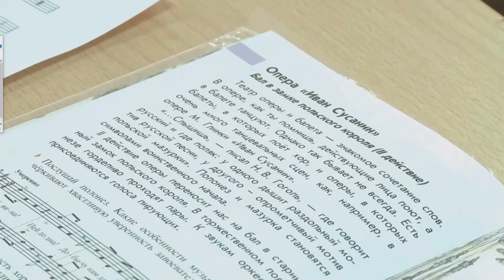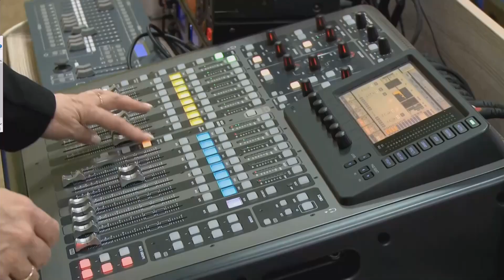Учителю хурбинской школы номер 2 присвоено высокое звание «Почетный работник сферы образования»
Татьяне Байбак - учителю школы №2 села Хурба - присвоено звание «Почетный работник сферы образования Российской Федерации». Татьяна Николаевна руководит вокальной студией “Вдохновение” и районным профессиональным объединением педагогов по направлению “Искусство”